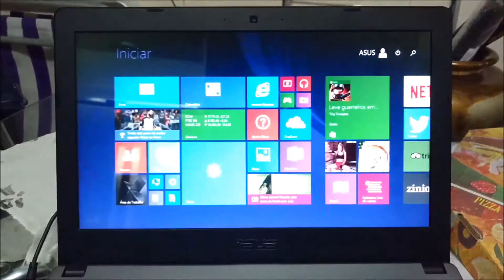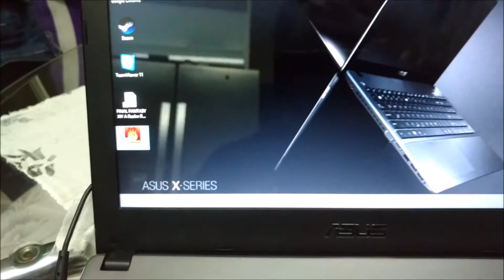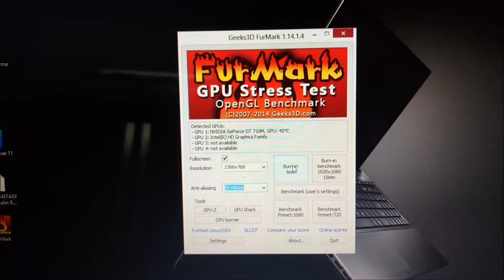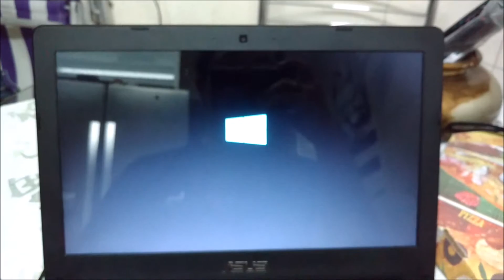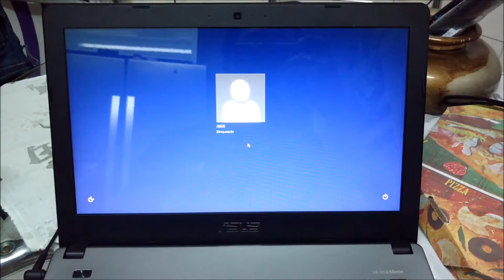Evidencia defeito notebook ASUS X450LD - RMA BRA1651752